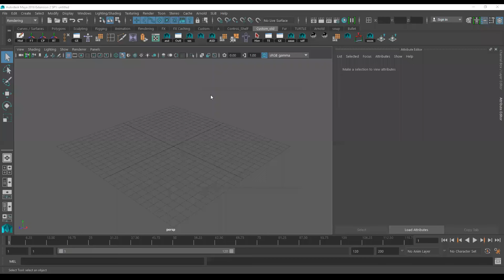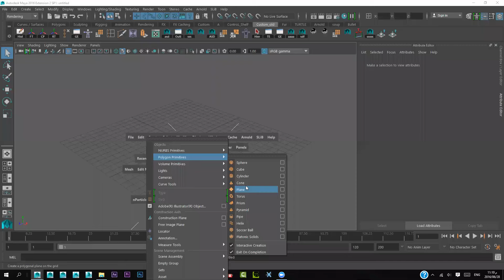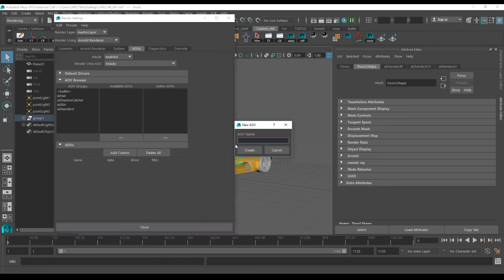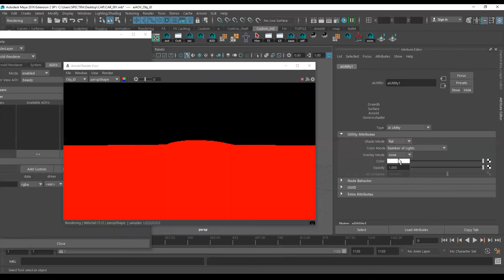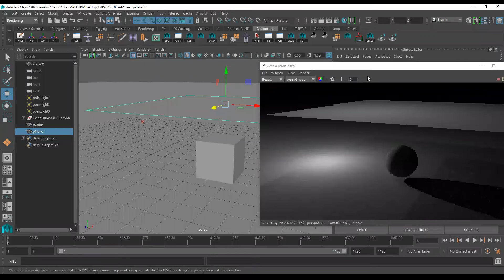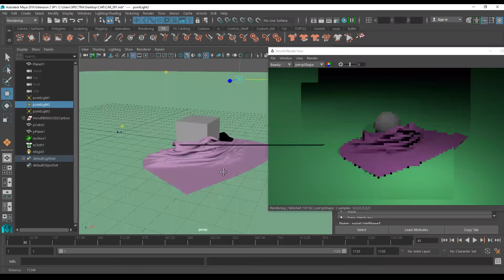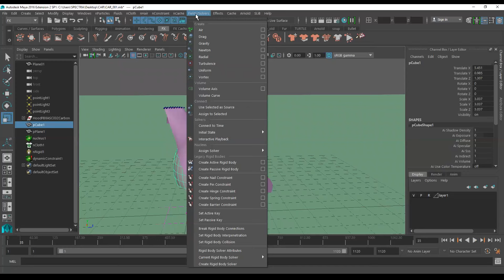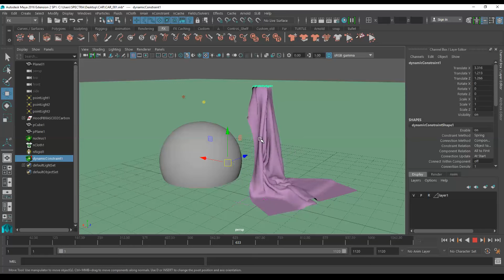MAYA Arnold Object id nCloth